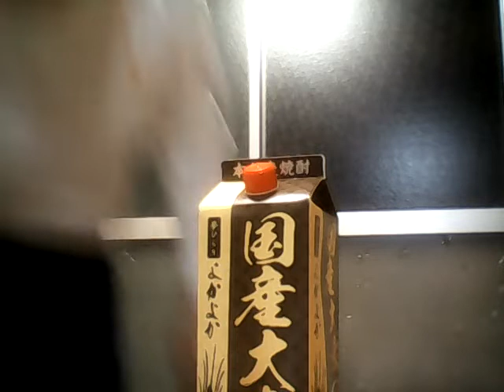およげ たいやきくん カツヒコの生存確認 2019.11.08 金曜深夜